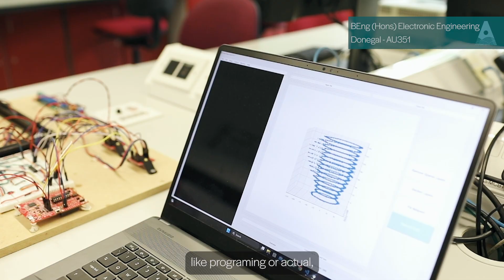BEng (Hons) Electronic Engineering